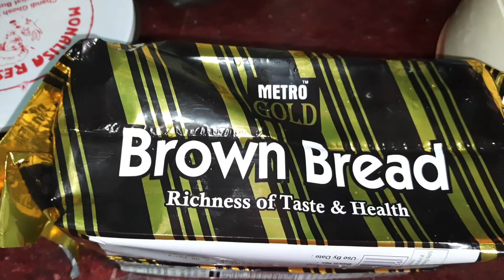ছেলেকে নিয়ে তাড়াহুড়ো করে বাড়ি ফিরলাম/প্রতিদিনের ব্যবহার, সম্পর্কে তিক্ততা আসবেই।।